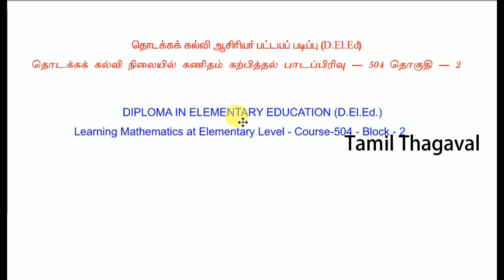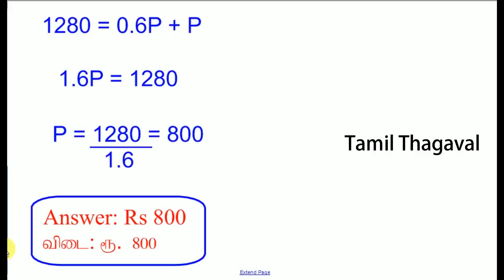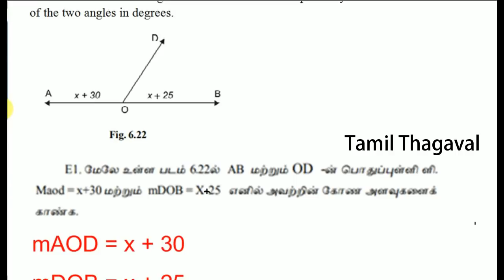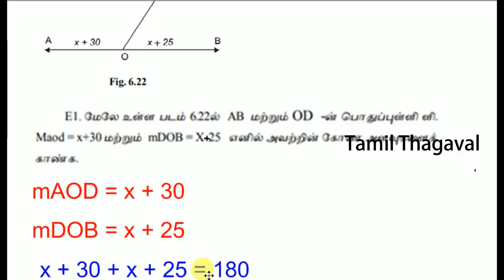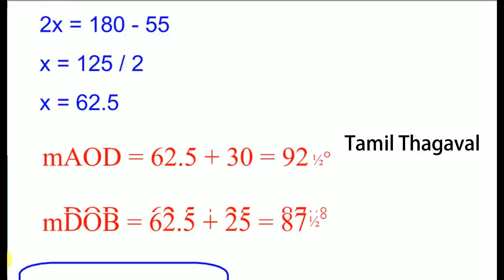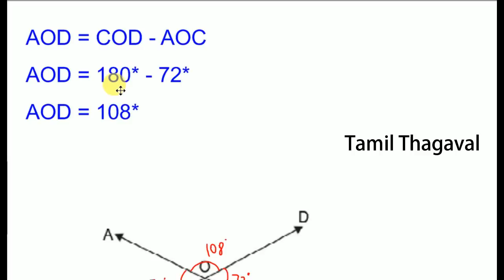Deled 504 Block 2 (Tamil & English) MCQs Solved Questions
NIOS D.El.Ed Course 504 Block 2 important 2 Mark Question & Answer